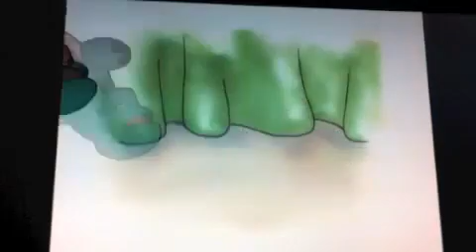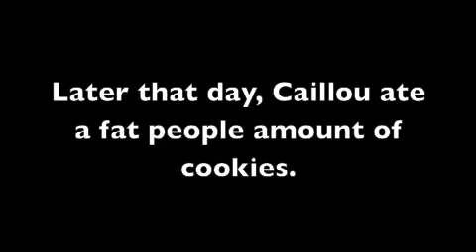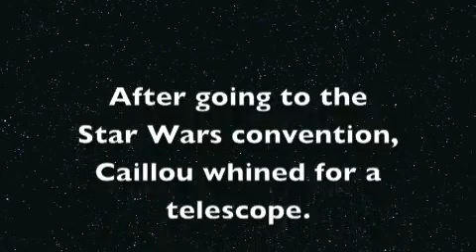Caillou: The Little Brat 3 - The Cancer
Caillou's dad reveals the truth about Caillou; Meanwhile Caillou and his fatass friend go to a Star Wars convention.